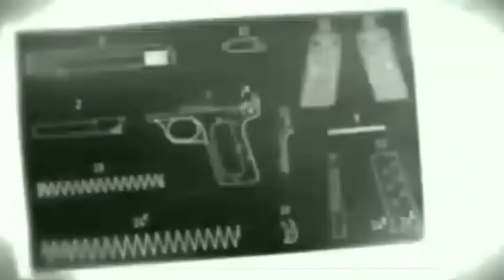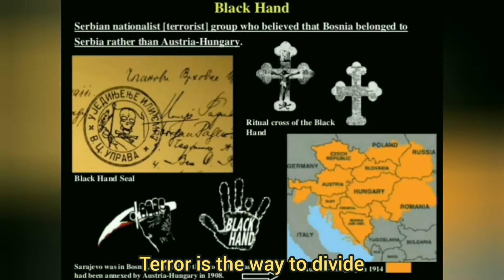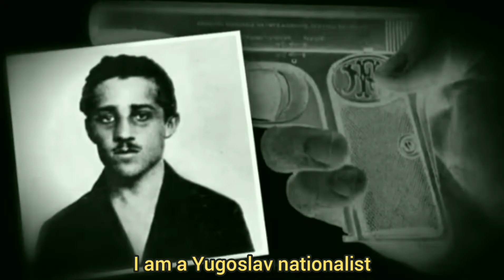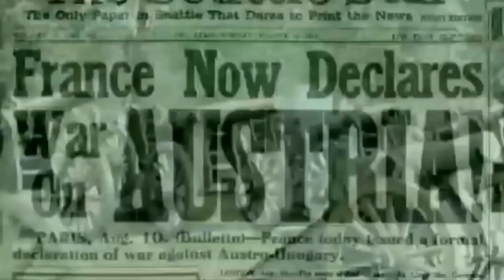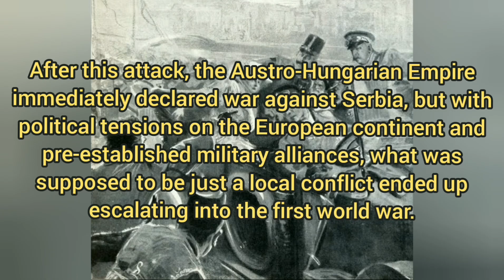1914 - FN .380 ACP #19074 (Eng lyrics)